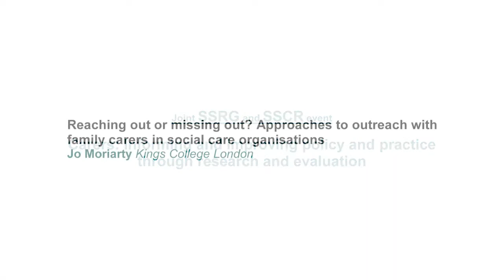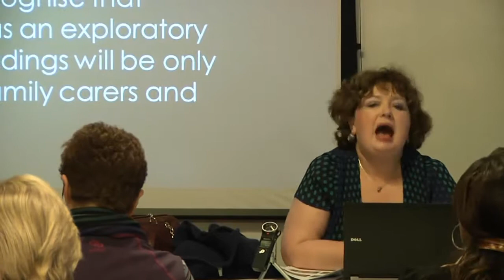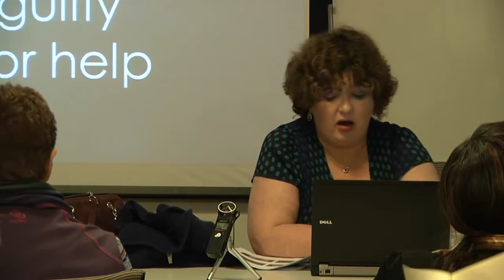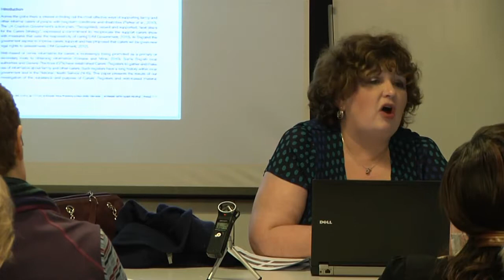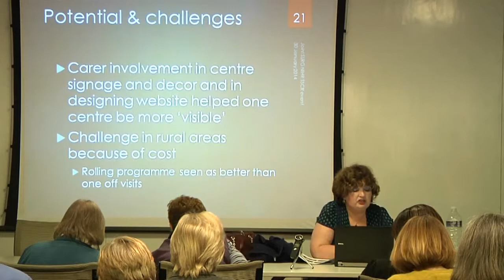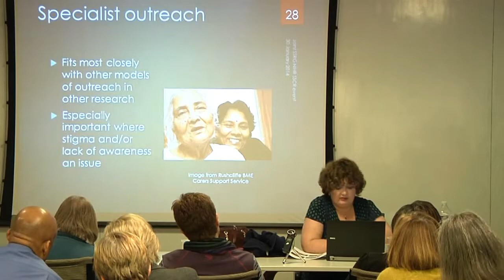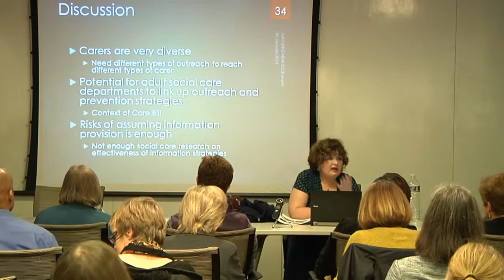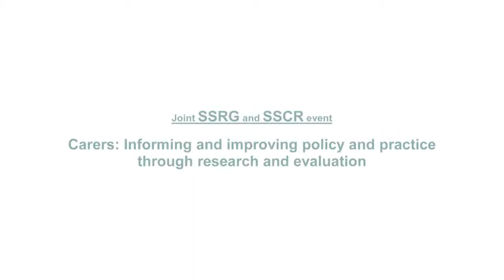SSRG/SSCR Carers Research Workshop, 30 Jan 14 - Jo Moriarty